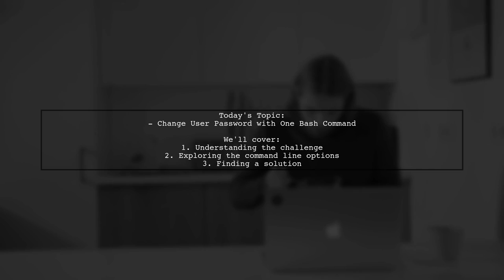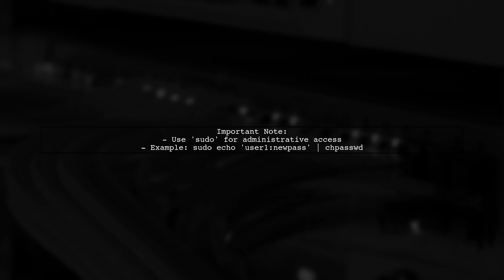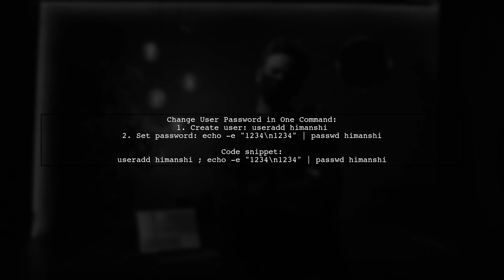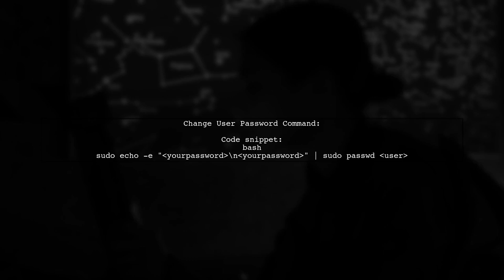How to Change User Password in Linux with One Bash Command Line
In this video, we’ll explore a quick and efficient way to change user passwords in Linux using a single Bash command line. Whether you're a seasoned sysadmin or a Linux newbie, mastering this command can streamline your user management tasks and enhance your system's security. Join us as we break down the steps and provide tips for effective password management in a Linux environment.

Today's Topic: How to Change User Password in Linux with One Bash Command Line

Related to